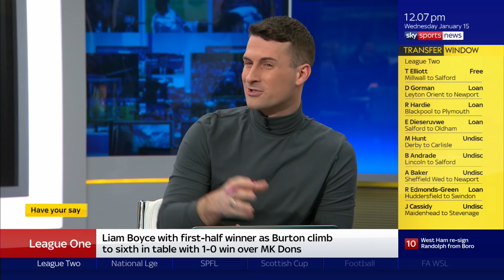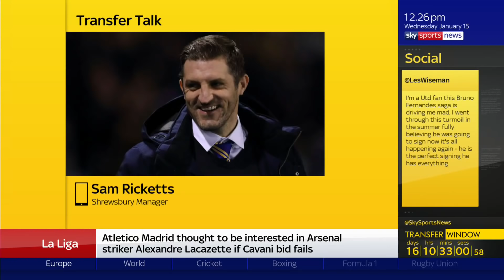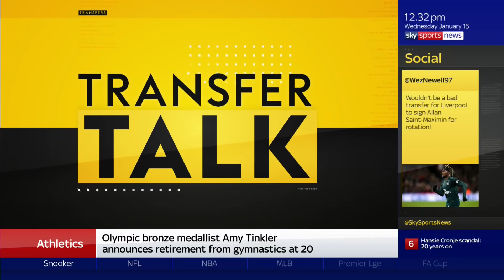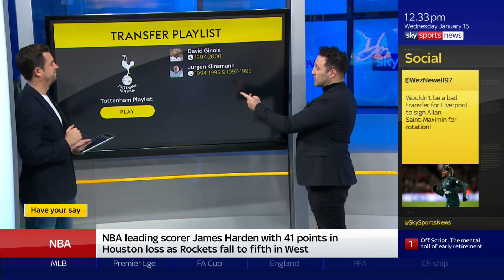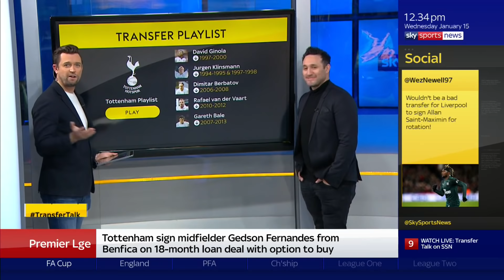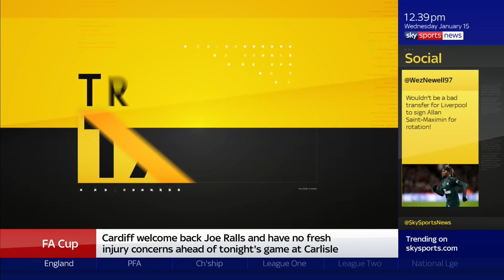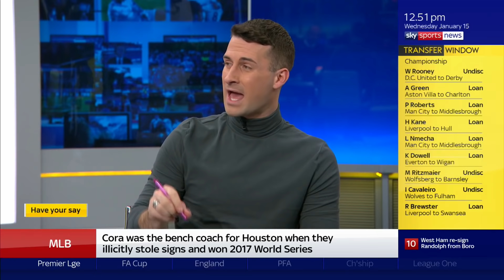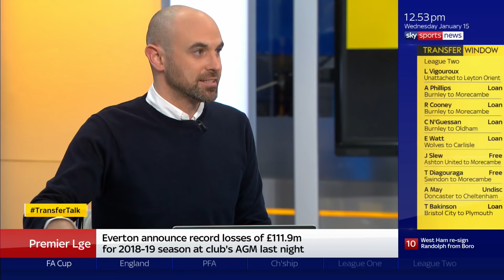Latest news on Gedson Fernandes, Bruno Fernandes & Christian Eriksen! | With Anthony Costa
All the latest transfer news and rumours from Sky Sports News featuring special guest Anthony Costa from Blue talking all things Spurs.